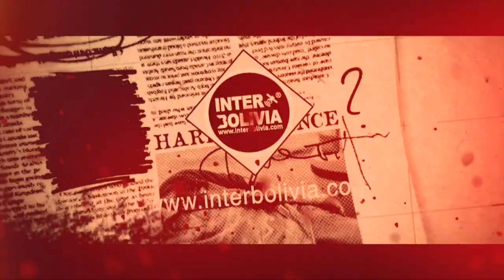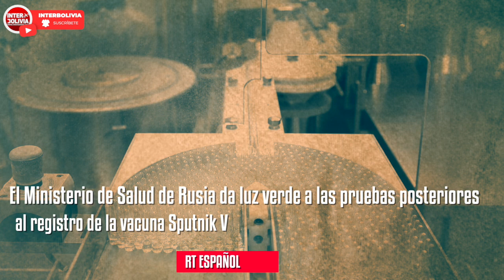🟦🎵 LOS TITULARES DE BOLIVIA 🇧🇴 ► 25 DE AGOSTO 2020 [ NOTICIAS DE BOLIVIA ] 👈 Edición no narrada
Los principales titulares de la prensa de Bolivia en su edición 25 de agosto 2020.